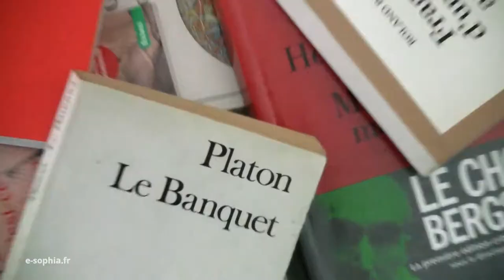Être heureux, est-ce satisfaire tous ses désirs ? Les indispensables du bac philo #8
Le bonheur peut être défini comme un état de satisfaction global, stable et constant. Le bonheur apparaît alors comme un idéal de plénitude. Rien ne peut nous troubler ni nous faire souffrir lorsque nous avons atteint le bonheur. Parvenir au bonheur, en ce sens, impliquerait de satisfaire tous nos désirs car le désir est manque. Toutefois, satisfaire tous nos désirs peut nous asservir : nous devenons l'esclave de nous-mêmes, sans cesse ballottés d'un désir à l'autre. Nous manquons la plénitude qui définit justement le bonheur. Le bonheur dès lors suggère bien plutôt une maîtrise de nos désirs grâce à la raison.